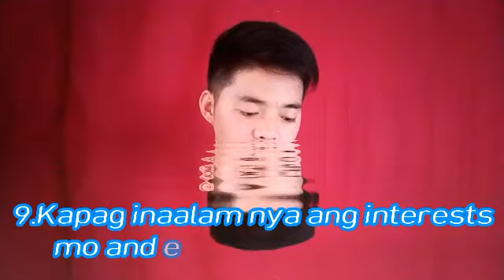Signs na crush ka ng crush mo /RAMEL TV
Singns na crush ka ng crush mo /Paano mo malaman na crush ka ng crush mo/ RAMEL TV